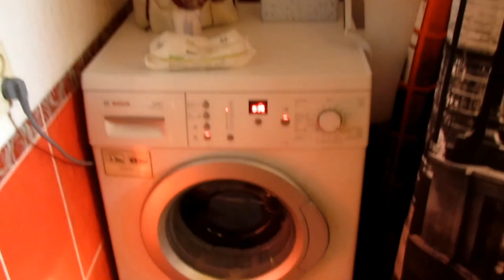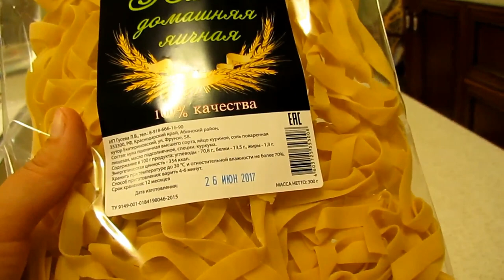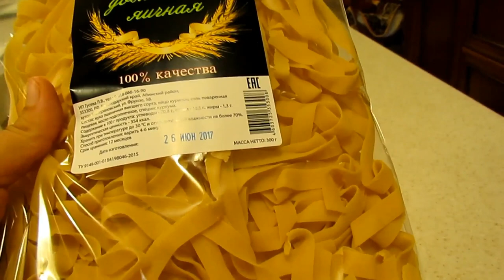✔ЦВЕТЫ С УТРА, КАК ЭТО ПРИЯТНО✔ 12 августа 2017♥